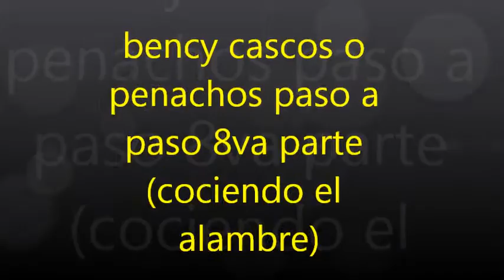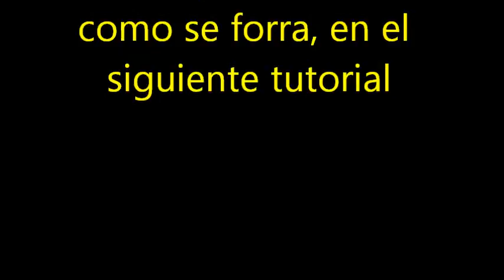bency cascos o penachos paso a paso 8va parte cociendo el alambre)